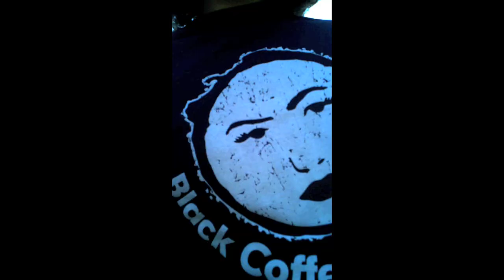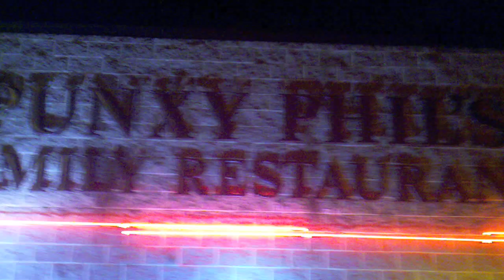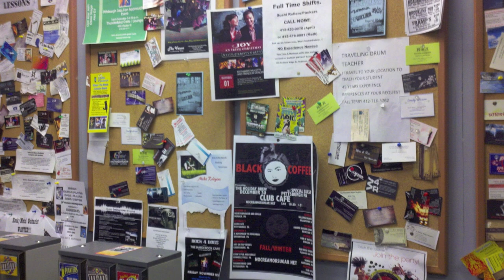Black Coffee - Espresso Log #5 Road to December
Here is a view of the month of November from the eyes of Vince Cuneo while Black Coffee prepares for their first week run in December.

12/3 Thunderbird Cafe
12/5 Zeno's Pub
12/8 Bullfrog Brewery
12/9 Abiline Bar and Lounge
12/10 Funk & Waffles